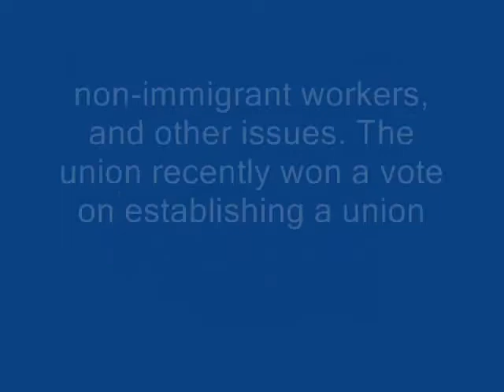George Kieh at Global Goes Local Conference April 09_2012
Nursing Assistants and Trained Medicinal Aides at a St. Louis Park nursing home won a campaign to form a union in January 2012. This victory came in the face of an aggressive intimidation and misinformation campaign from the corporate leadership of the nursing home chain. A video interview of George Kieh was shown the 3rd Annual St. Cloud State University Global Goes Local Conference on the Social Conditions of Immigrant Workers in Minnesota. The panel discussed the fears that immigrant workers must face during a union organizing campaign and how they can be overcome.  Information on the Global Goes Local Conference can be found